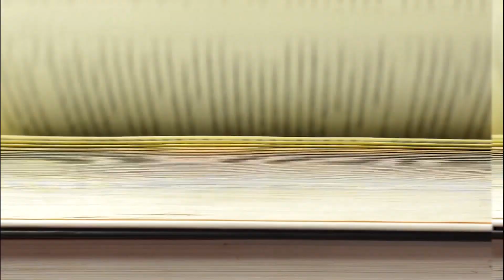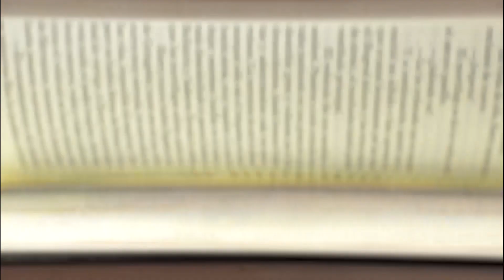Yara Costa | Mercado Criativo - TVM